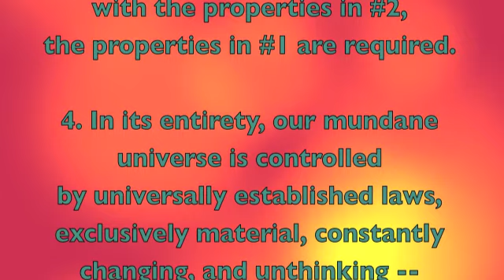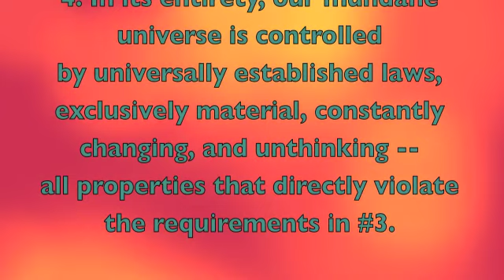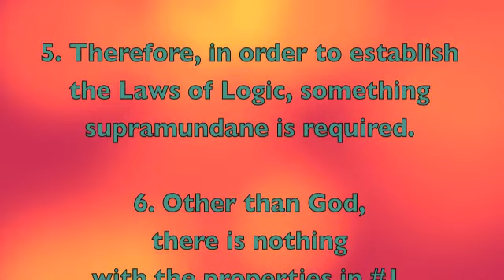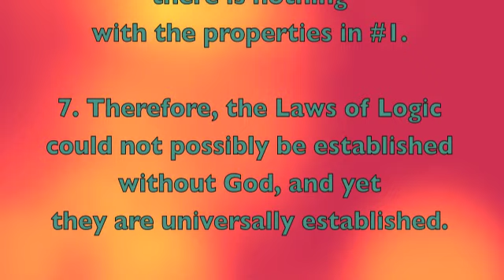PROOF OF GOD: Laws of Logic (Presuppositional Apologetics)